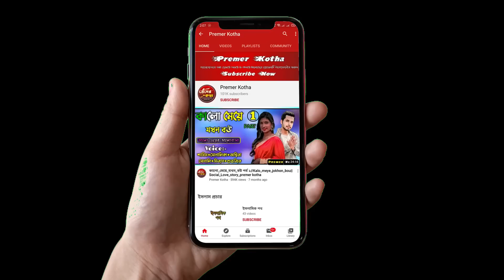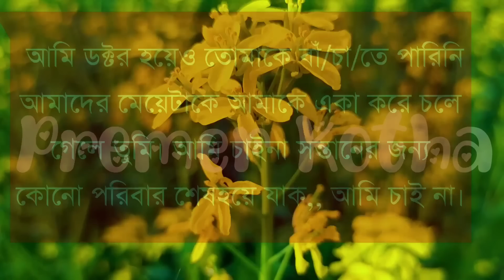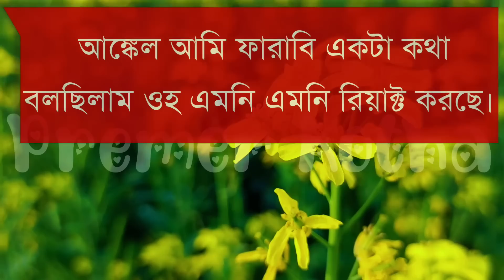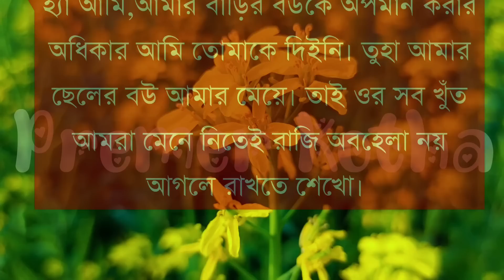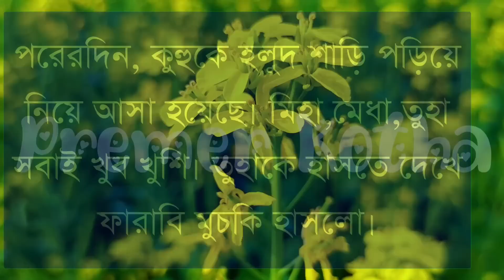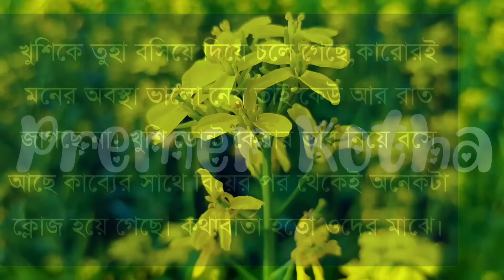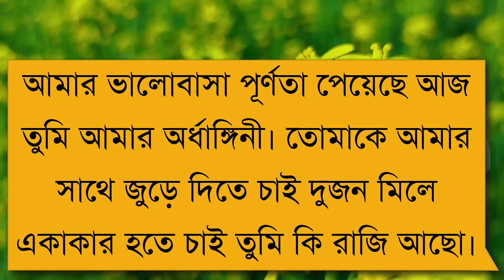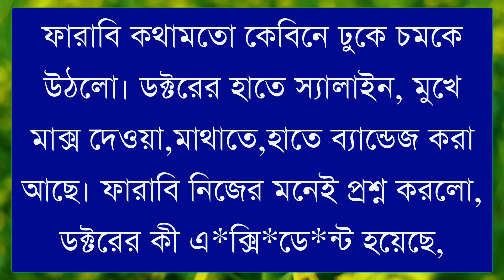তোমার মাদকতায় আচ্ছন্ন||part-11||Ft:Samim&Shonalikar||Premer Kotha